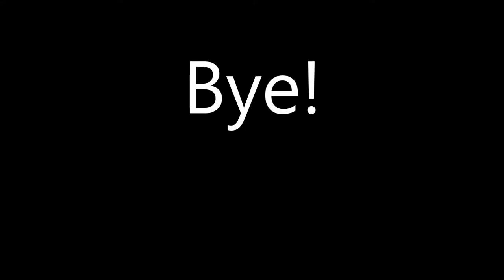I WON (FOR THE FIRST TIME IN A WHILE)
Check his music out!